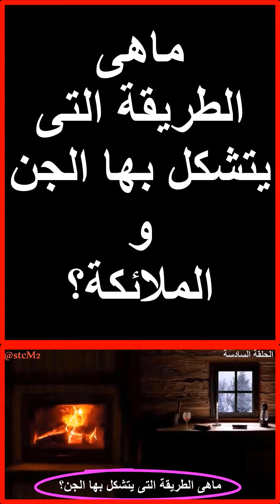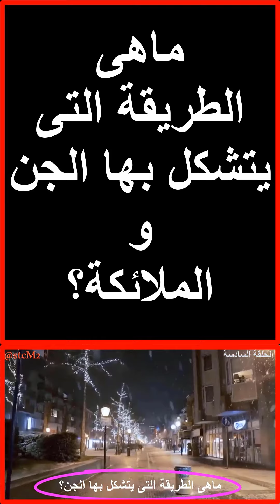ماهى الطريقة التى تتشكل بها الجن ؟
تعرف عليها من خلال هذا المقطع البسيط.